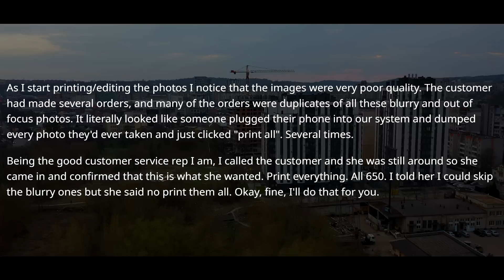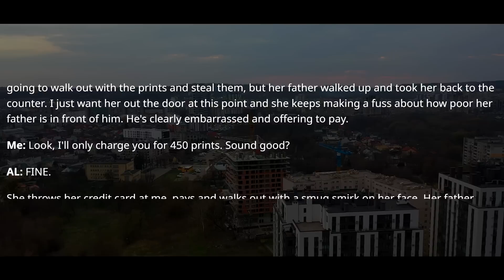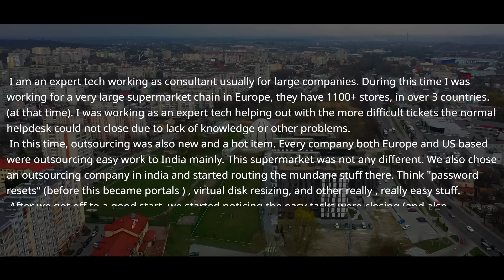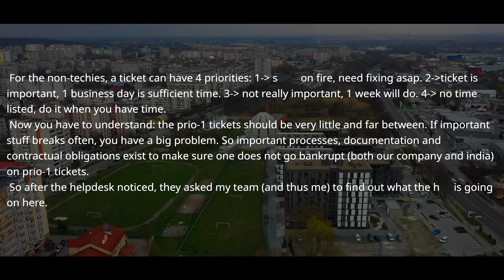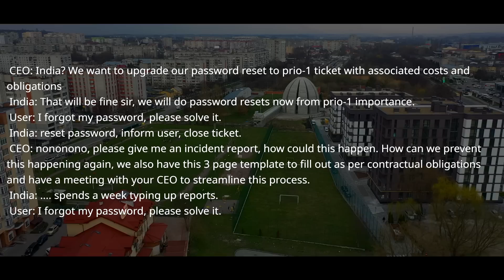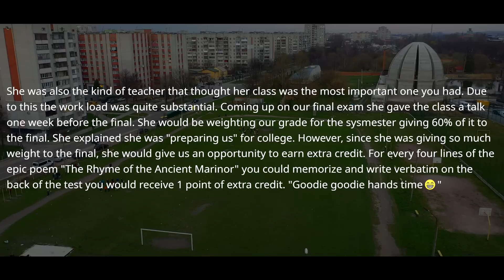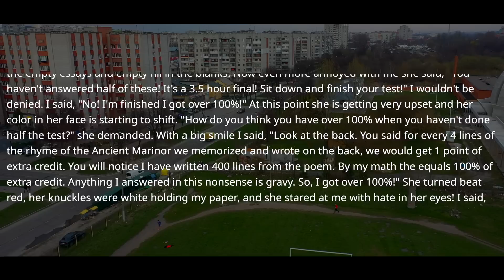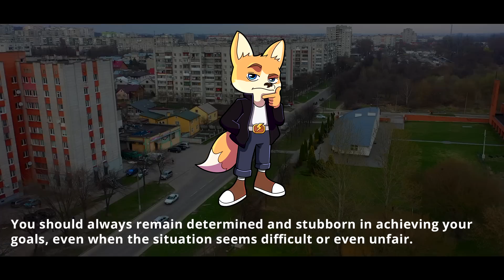Outsourcing Company Doesn't Realize How Much They Screwed Up! Well, Ask The CEO And Your Boss! r/MC